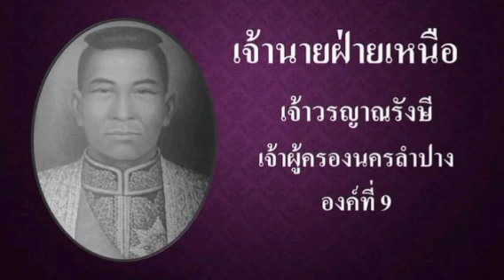เจ้าวรญาณรังษี เจ้าผู้ครองนครลำปางองค์ที่ 9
เจ้าวรญาณรังษี มีนามเดิมว่าเจ้าญาณรังสี เป็นโอรสองค์ที่ 5 ของพระยาคำโสม ได้สมรสกับเจ้าสุวันไลขอขอบคุณข้อมูลจากวิกิพีเดีย สารานุกรมเสรี